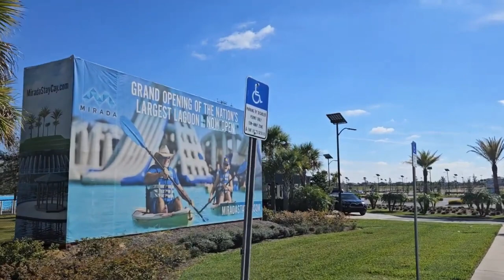2024 Predictions & Advice for Success!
Welcome to @giospassion In this exciting video, I'll delve into various topics vital for a successful 2024 – housing, the job market, relationships, health, and achieving your goals. Stick around till the end for comprehensive insights and strategies.

🏡 Housing 🌟 Job Market 🤝 Relationships 💪 Health 🎯 Goals

Join me for a journey through these essential aspects of 2024! Let's make 2024 extraordinary together! Enjoy the ride! 🚀✨"

🌟 Dive into this adventure and anticipate more thrilling videos coming your way soon! Enjoy The Ride and the behind-the-scenes of my travel experiences!
Your feedback fuels my passion for exploration and discovery.

for exclusive content, behind-the-scenes, and more adventurous experiences!

🎙️ For deeper insights into my life adventures, tune in to the Gio's Passion Podcast! Available on major platforms:
🔊 Amazon Podcast

Thank you for joining me on these incredible journeys!
Jack 🚀